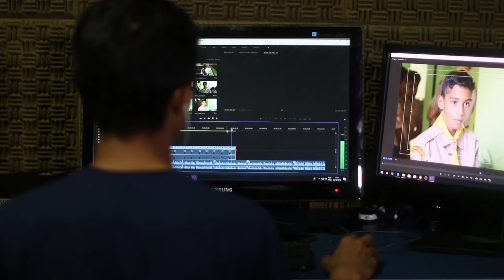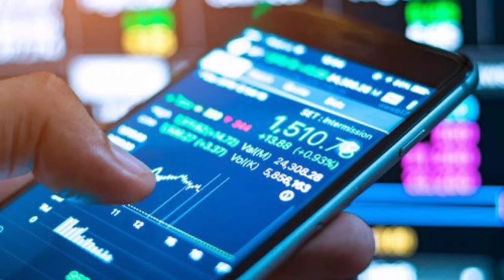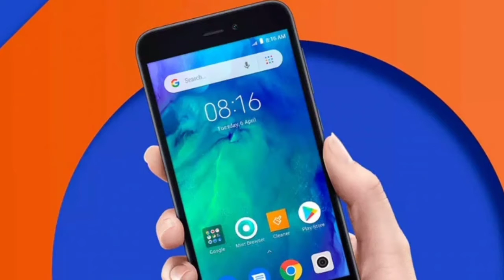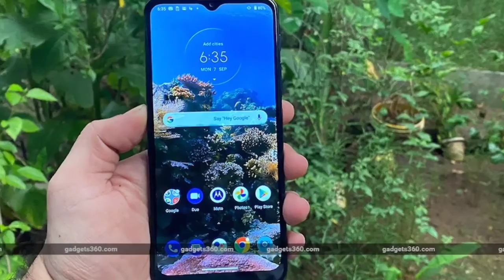BSNL New Diwali Offer || ₹70 waala Plan || Unlimited Data & Voice Calling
ThanxForWatching